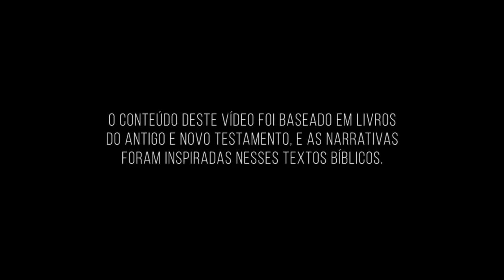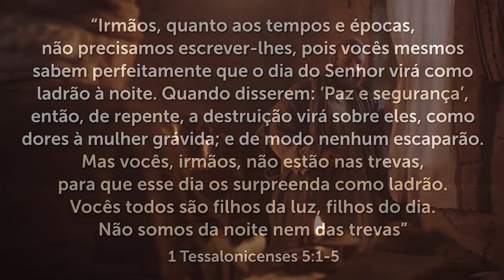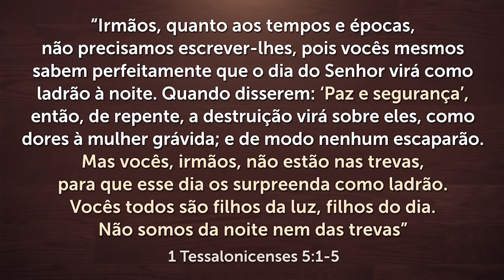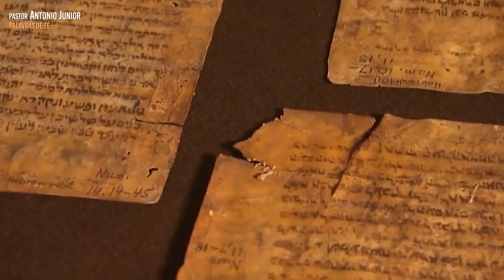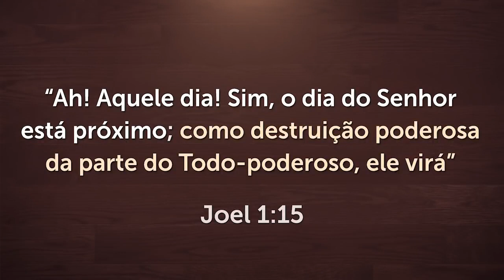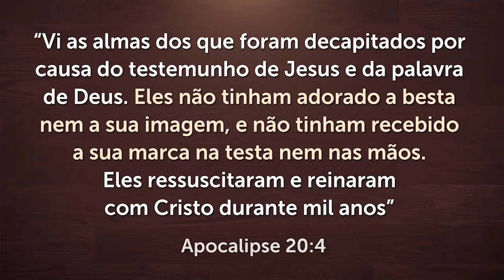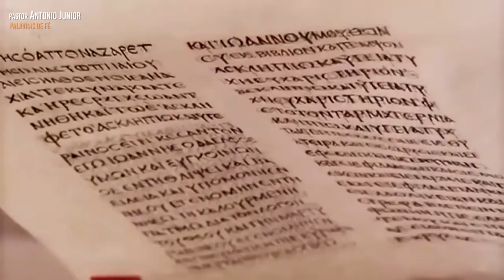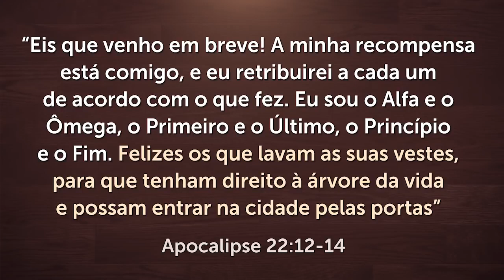Fim dos tempos está próximo!!!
Descubra como será o Fim dos Tempos de acordo com a Bíblia: o surgimento do anticristo - o arrebatamento - a grande tribulação - a volta de Jesus - a batalha do Armageddon - o milênio - Novo céu e nova terra.

*Conheça o meu Curso Online "Transformação".